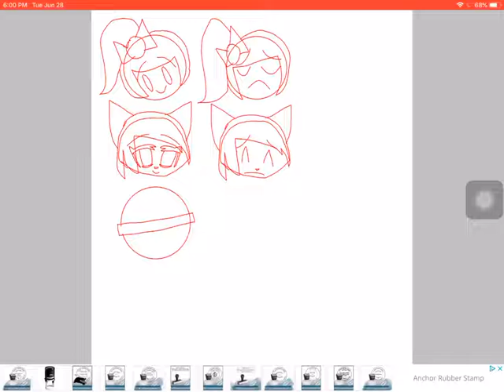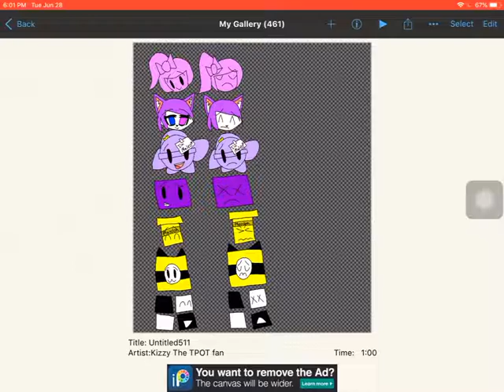Making FNF Icons for people Part 1 (Apple eating asmr, turn up full volume to hear the noises)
I was inspired by @cakeberry320. The noises were a little bit interrupted by my baby sister.